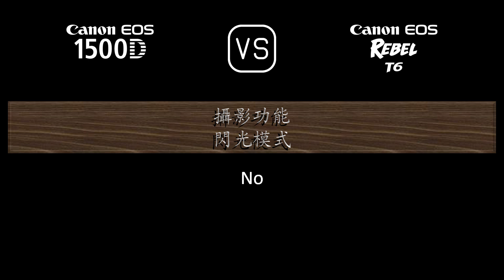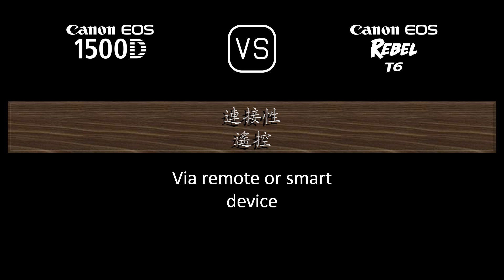Canon EOS 1500D 與 Canon EOS Rebel T6 的規格比較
本片是 Canon EOS 1500D 與 Canon EOS Rebel T6 的功能概述和規格比較 (comparison of specifications)，希望對您有所啟發。感謝您的支持。

00:24 推出
00:32 機身
00:41 影像感測器
01:05 影像
01:21 光學與對焦
01:50 屏幕
02:10 取景器
02:22 攝影功能
03:23 錄像功能
03:39 儲存
03:43 連接性
04:12 物理特性
04:32 雜項